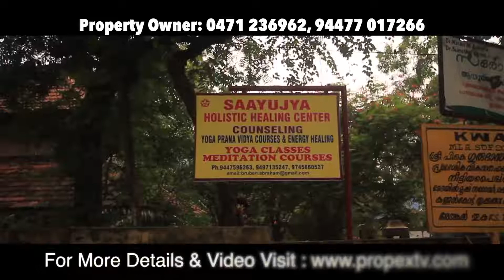G P Pilla TVM 15 06 2017 Shyam